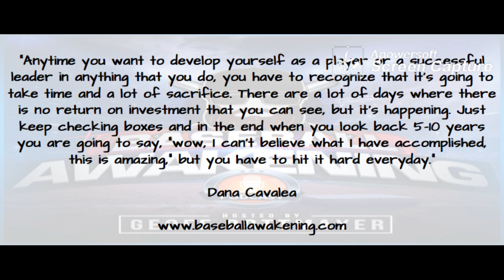The Baseball Awakening Podcast - Dana Cavalea Quote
The Baseball Awakening Podcast coming January 1st, 2019.

Today's quote is from Dana Cavalea, Former Head Strength and Conditioning Coach for the New York Yankees.

“Anytime you want to develop yourself as a player or a successful leader, in anything that you do, you have to recognize that it’s going to take time and a lot of sacrifice. There are a lot of days where there is no return on investment that you can see, but it's happening. Just keep checking boxes and in the end, when you look back 5-10 years, you are going to say, “wow, I can’t believe what I have accomplished, this is amazing,” But you have to hit it hard everyday.”

Guest: Dana Cavalea, Former Head Strength and Conditioning Coach and Author of Habit of a Champion